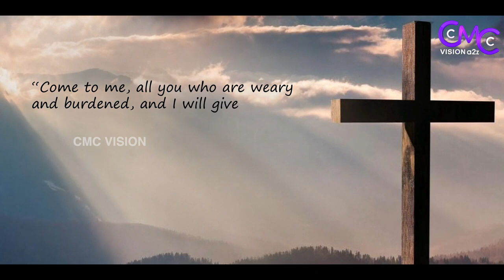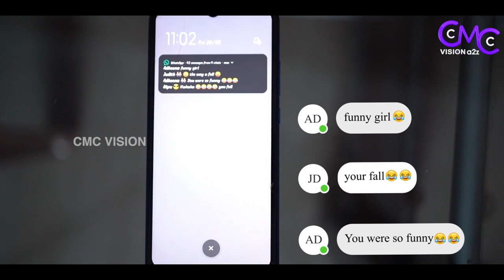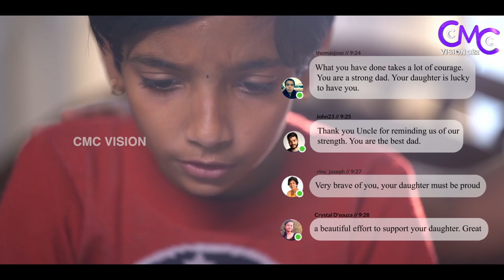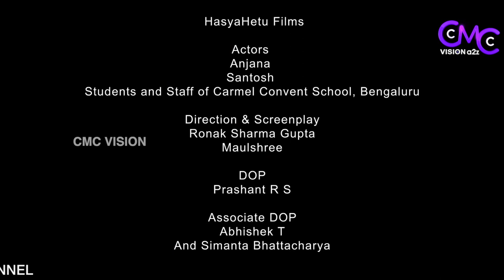Meus Pater | An English Short Film | Father's Day Special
Production - CMC Carmelodaya Province, Wardha